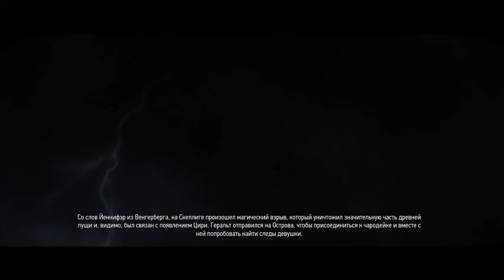17 - Withcer 3 Ghost Mode - Полное прохождение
В каждой новой серии прохождения в описании будут указаны пройденные задания. В первой серии будут указаны все задания которые выполнены мной до начала съемок. Также будут указаны карты для гвинта полученные до начала съемок и за каждую новую серию. Кроме того будут по ходу игры собраны комплекты всех школ и указан текущий прогресс по всем школам с названием школы и числом от 1 до 5, где число обозначает уровень комплекта: Начальный, Улучшенный, Отличный, Мастерский, Гроссмейстерский. Также будет указано количество крон в кармане Геральта и его уровень.

КРОНЫ: 1771

УРОВЕНЬ: 20

КАРТЫ ДЛЯ ГВИНТА:

НЕЙТРАЛЬНЫЕ:

ОСОБЫЕ:

КОРОЛЕВСТВА СЕВЕРА:

СКОЯТАЭЛИ:

ЧУДОВИЩА:

НИЛЬФГААРД:

КОМПЛЕКТЫ:

ГРИФОНА "2"
ВОЛКА
КОТА "1"
МЕДВЕДЯ "1 - создан только доспех"
МАНТИКОРЫ

ВЫПОЛНЕННЫЕ ЗАДАНИЯ:

НОВИГРАД: Кулаки ярости: Новиград
СКЕЛЛИГЕ: Кулаки ярости: Скеллиге, Кулаки ярости: Чемпион Чемпионов, Мастер арены.